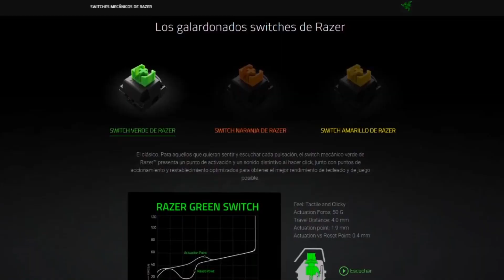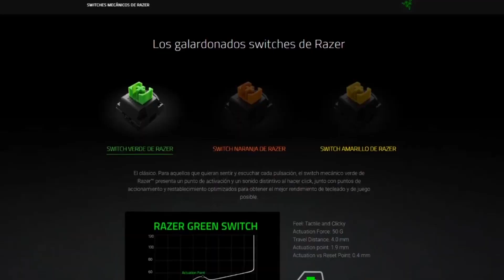ENCONTRÉ EL TECLADO QUE NECESITABA